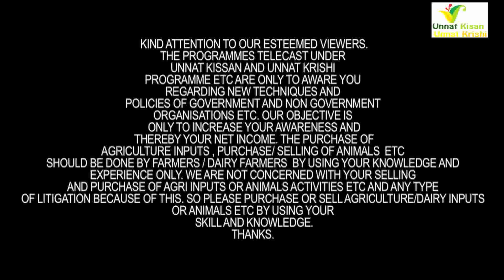रंधावा डेरी की 35-40 लीटर दूध वाली गाएँ |दाम 70 हज़ार से 1 लाख|महाराष्ट्र के लए ।Randhawa Dairy Farm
Randhawa dairy farm
Village Karahal kalan , Distt Kapurthala,
 Near Jalandhar , Punjab ,
 Pin 144601, India